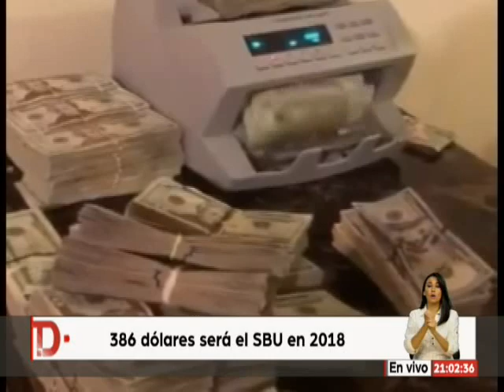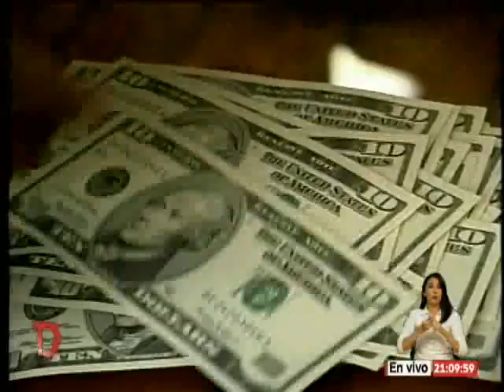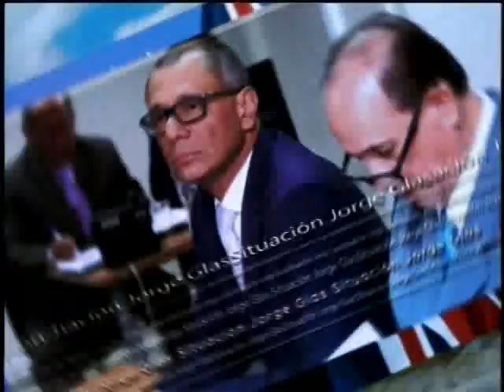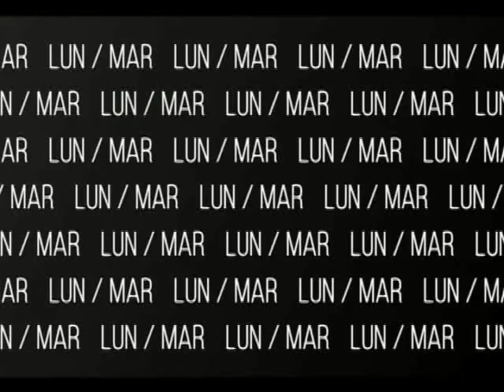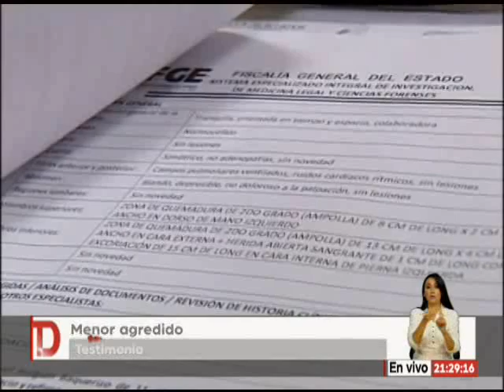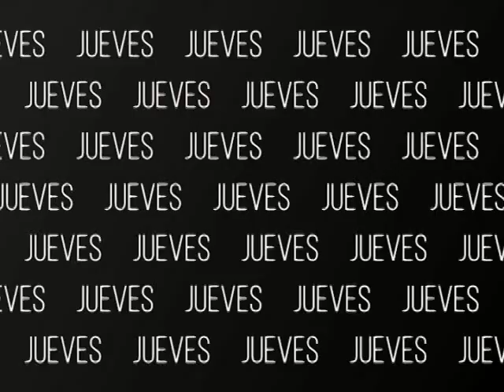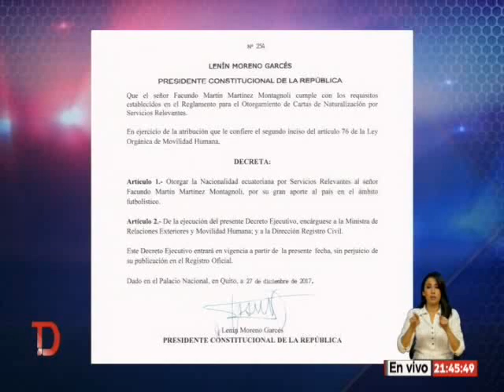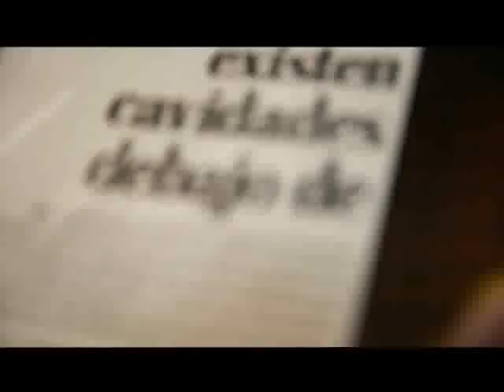TeleDiario | 27.12.2017 (21H00)